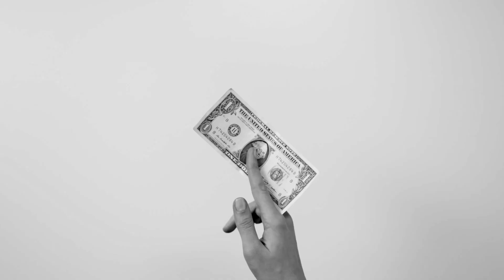The MVI - Multidimensional Vulnerability Index: Episode II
Emerging from the Inter-regional SIDS meeting in Cabo Verde, it is clear that our islands are facing a common block to building resilience and sustainabledevelopment - a financial system which is not fit for purpose for our needs and keeps us trapped in a debilitating debt cycle.

🛑Income does not tell our islands' full story

❗Reform of the global financial architecture is vital to our survival

In episode II of our MVI series, watch to learn why SIDS need the Multidimensional Vulnerability Index MVI needs to be adopted at UNGA78!